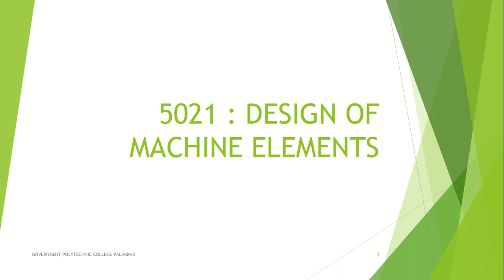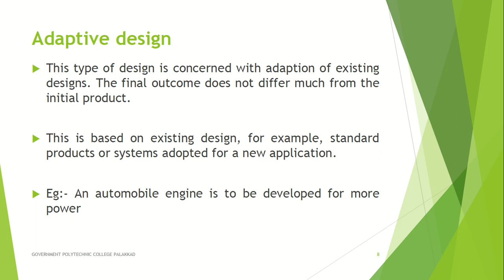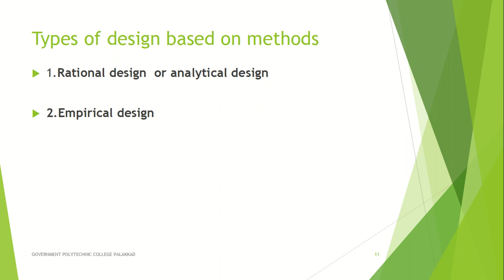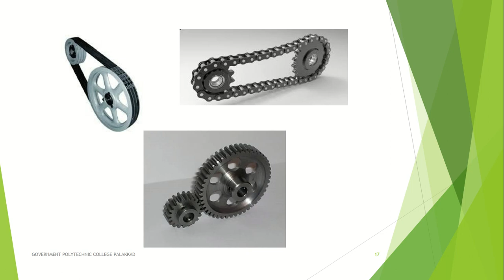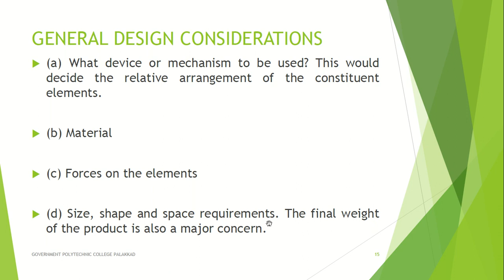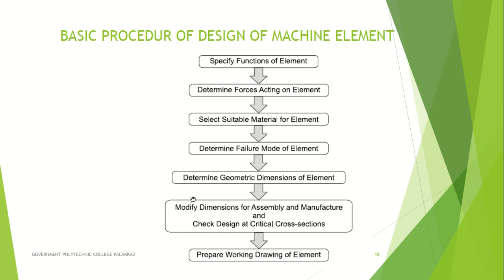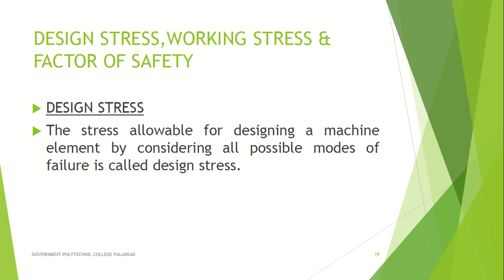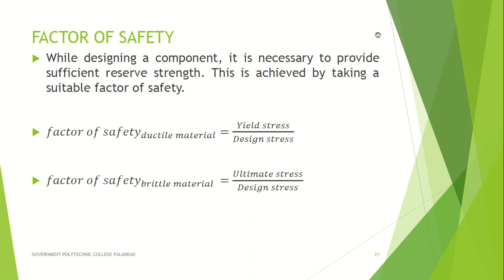Design of machine elements CLASS 2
DIPLOMA IN MECHANICAL ENGINEERING- SEMESTER 5 - 5021:DESIGN OF MACHINE ELEMENTS CLASS 2